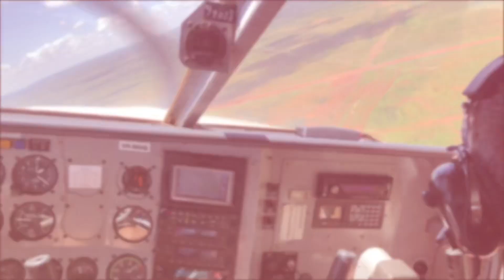Flight To Cattle Station In Wet Season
The roads are flooded from recent cyclone Ellie and have become impassable. Travelling the last bit by plane is the only option. The owners flew us in to the station. An incredible experience flying over the West Kimberley.